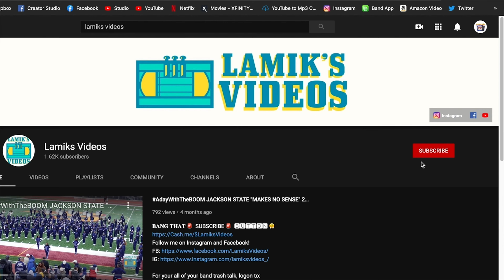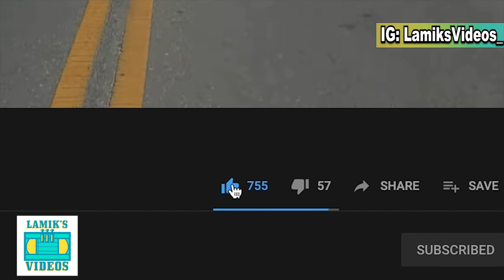5th Quarter | Rockdale County Marching Exhibition 24'